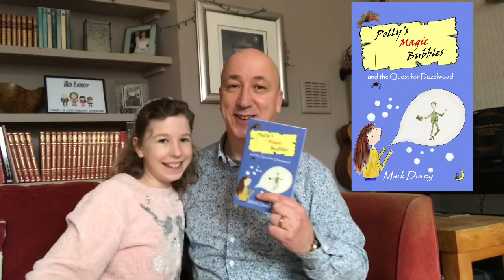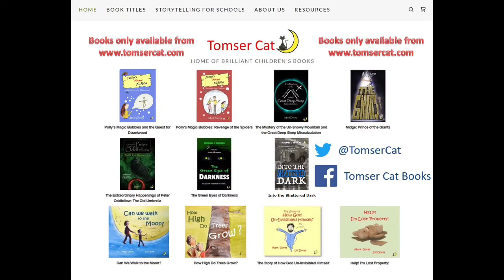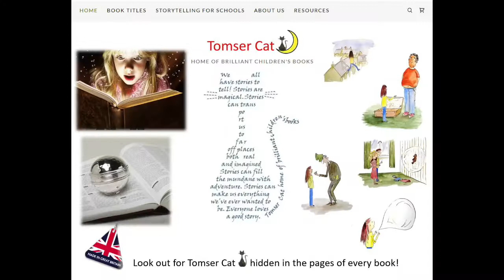Polly’s Magic Bubbles and the Quest for Dizzelwood Storytelling Video - Tomser Cat Books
Children’s author Mark Dorey storytelling (Jackanory style) from his book Polly's Magic Bubbles and the Quest for Dizzelwodd, a full colour illustrated adventure book for ages 7 to 12, only available

you can also download and read the opening chapters of this brilliant children's book.

Click the YouTube links below to watch some more of our Storytelling videos:

In this video, children’s author, publisher and storyteller Mark Dorey is storytelling from his book Polly's Magic Bubbles and the Quest for Dizzelwood, a full colour illustrated children’s chapter book, and is only available to buy from our Tomser Cat Books are dedicated to providing quality children’s adventure stories for all ages. Polly's Magic Bubbles and the Quest for Dizzelwood is part of our Cougars chapter book series, ideal for KS2 and primary school aged children from ages 7 to 11 years. Polly's Magic Bubbles and the Quest for Dizzelwood is an exciting adventure story with full colour illustrations throughout and is printed in the UK on premium paper. While there are always elements of threat and menace in our chapter books, our aim is to provide excitement and adventure with no bad language, drug references or gratuitous unnecessary graphic violence.